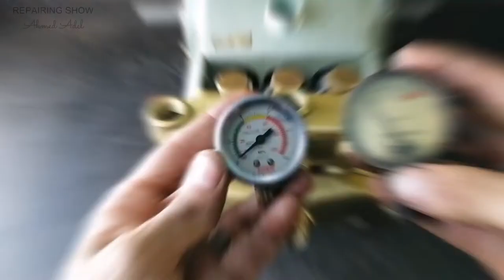How to repair spray pump Three pistons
Completely disassemble the pump and replace the pistons, oil seals, intake and pressure valves and also repairing the pressure regulator
Some of the Processes in this restoration include Sanding, Sharpening, Buffing, Polishing, grinding, cutting, sawing, slicing.